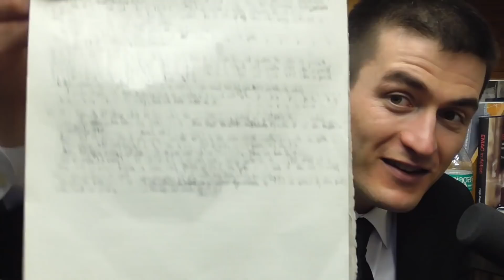Donald Knuth: Writing Process | AI Podcast Clips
Donald Knuth is one of the greatest and most impactful computer scientists and mathematicians ever. He is the recipient in 1974 of the Turing Award, considered the Nobel Prize of computing. He is the author of the multi-volume work, the magnum opus, The Art of Computer Programming. He made several key contributions to the rigorous analysis of the computational complexity of algorithms. He popularized asymptotic notation, that we all affectionately know as the big-O notation. He also created the TeX typesetting which most computer scientists, physicists, mathematicians, and scientists and engineers use to write technical papers and make them look beautiful.